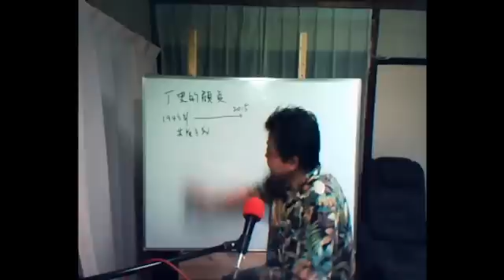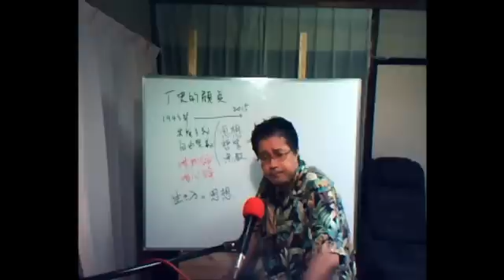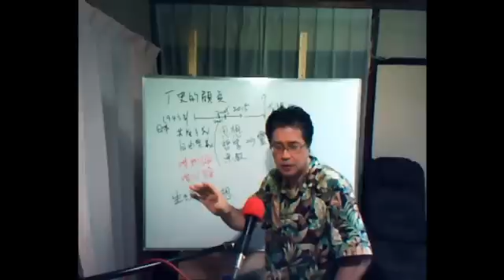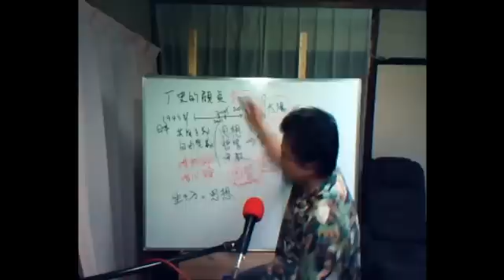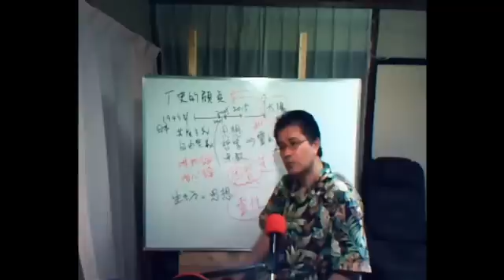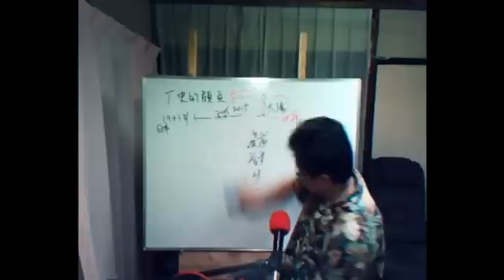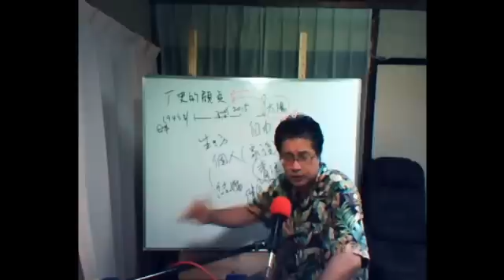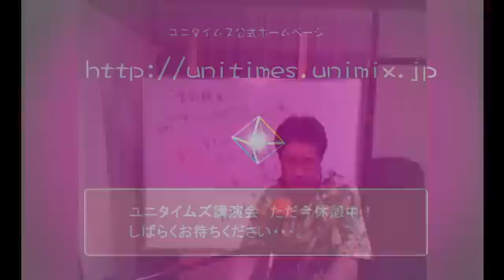ユニタイムズ講演会「安保法制と60年代安保の再来」2/2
unitimes講演会
毎月／第2日曜 昼15時〜／第4水曜 夜19時〜

日常の問題から既存メディアが語れない真実、さらには世界や宇宙に関する内容まで
幅広い情報と理論でお届けする番組、それがunitimesです。